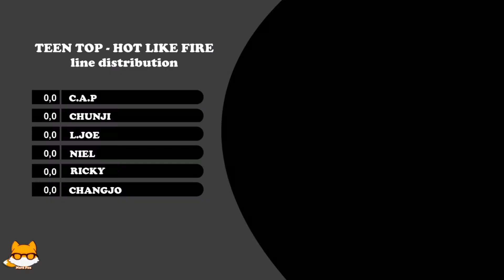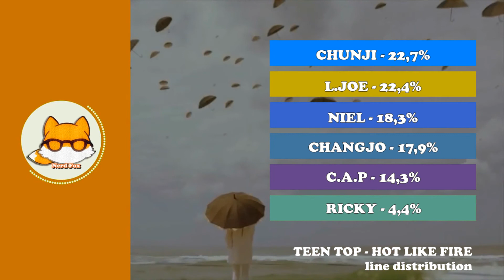Line Distribution: Teen Top - Hot Like Fire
Intro: Vanic x K.Flay - Make Me Fade
Outro: Dreamcachter - Silent Night